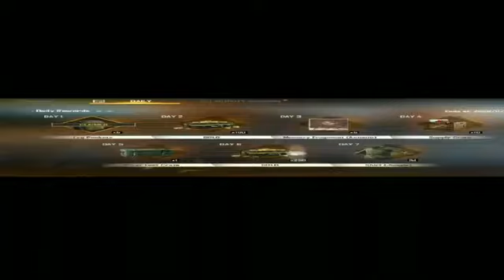October 11, 2021